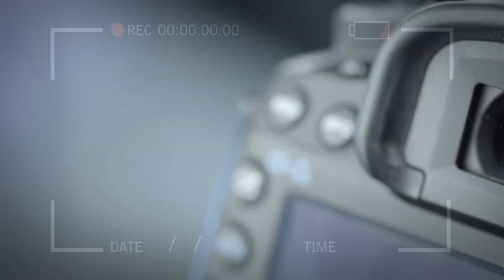"Pažljivko" u poseti lajkovačkim osnovcima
Novinar : Ljupka Vujičić
Montažer : Ivan Ćertić
Produkcijska kuća : KISS FM Media